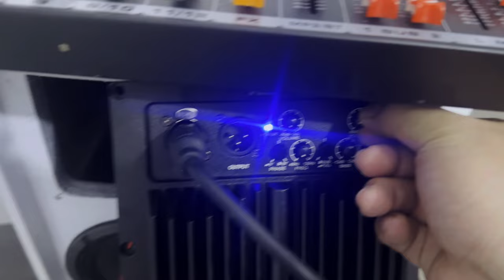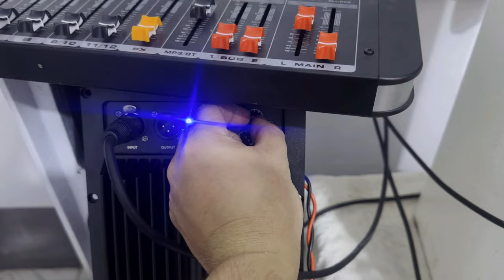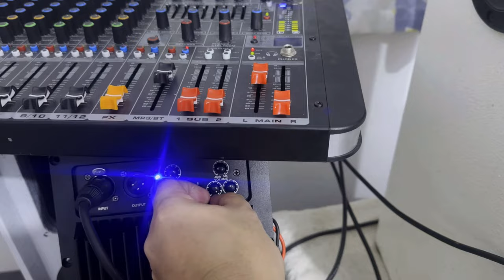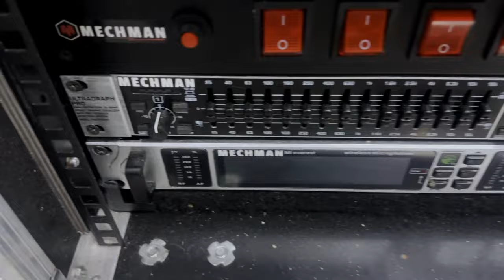MECHMAN AMH-750 Amplifier Module Demo and Soundcheck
MECHMAN AMH-750
Amplifier Module Class AB

Full Range or Subwoofer Application (Switchable)

750W at 8ohms

Frequency Range = 40 Hz to 120 Hz ±1dB
Low Pass Frequency = 40 Hz to 120 Hz
Total Harmonic Distortion (THD) = 0.5%

Protection = Short Circuit, Open Circuit, Thermal, Current Protection

Power Input = AC 180V to 240V